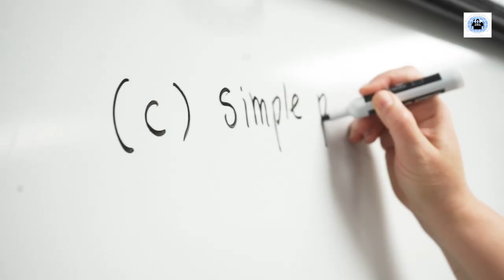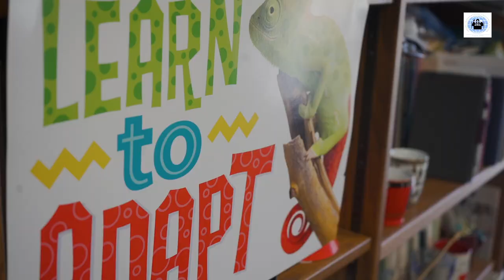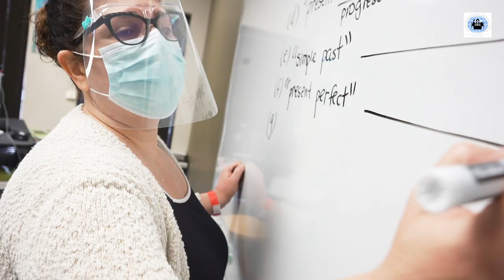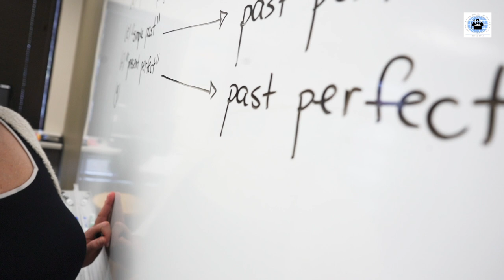SILC Online Programs